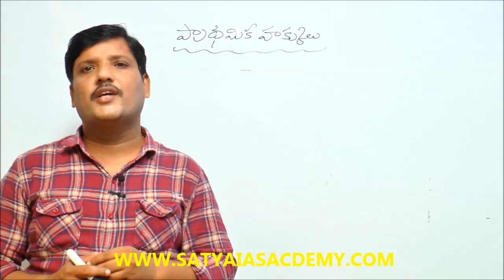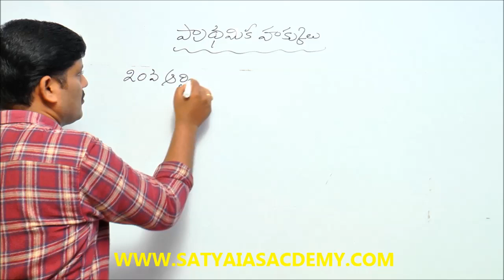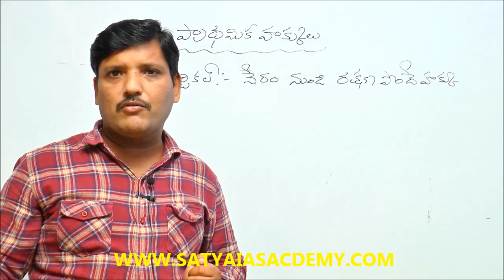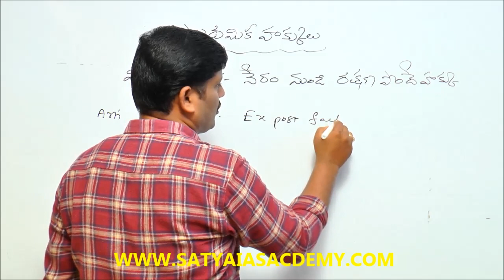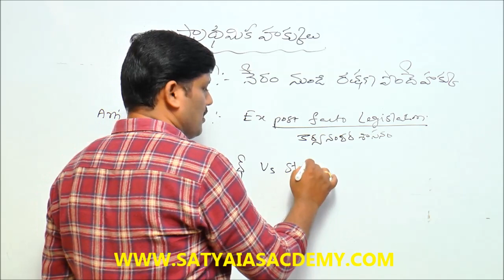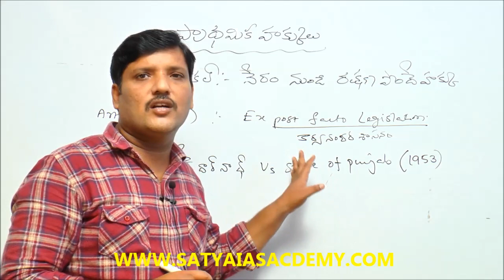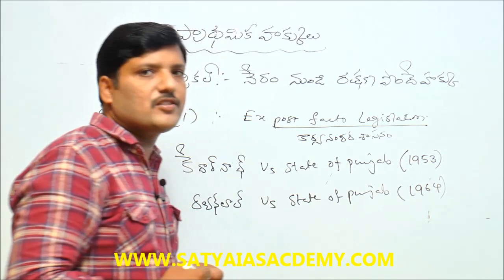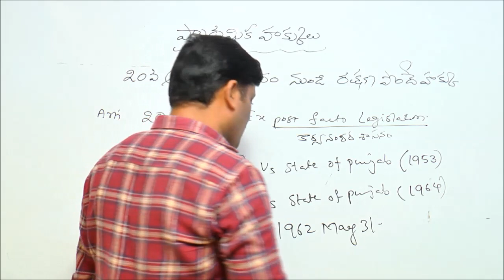GROUP-II POLITY ARTICLE-20